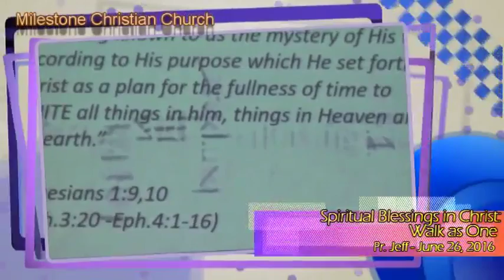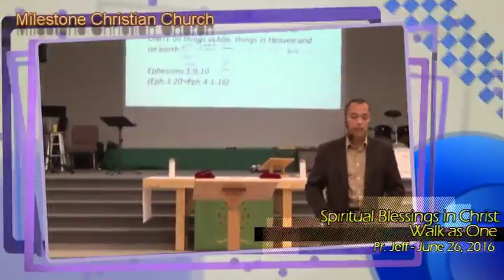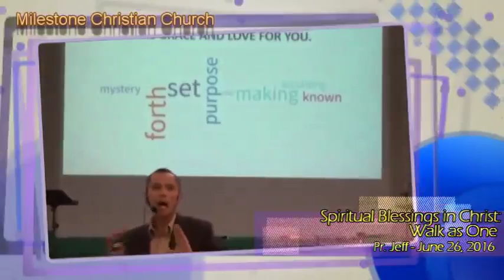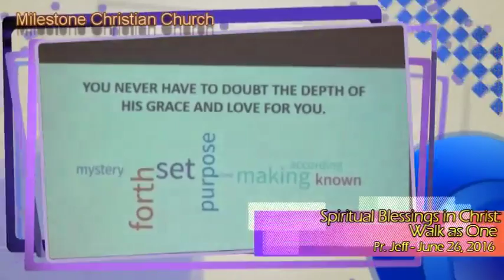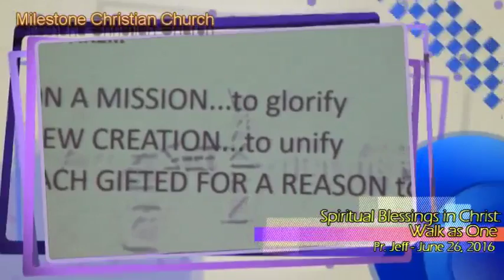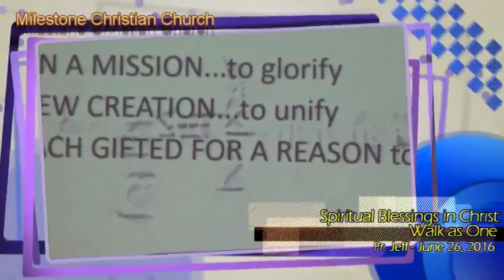MCC - Walk as One (June 26, 2016)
Milestone Christian Church Sunday Worship Service by Pr. Jeff
Spiritual Blessings in Christ (Part 3): Walk as One.